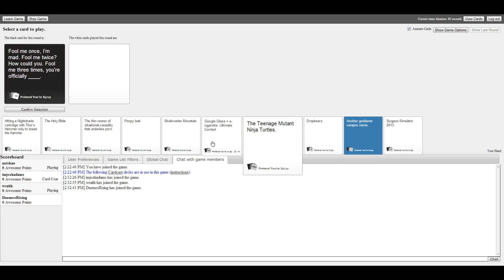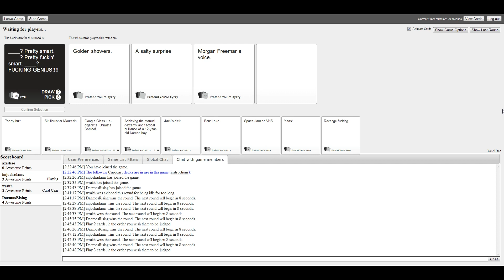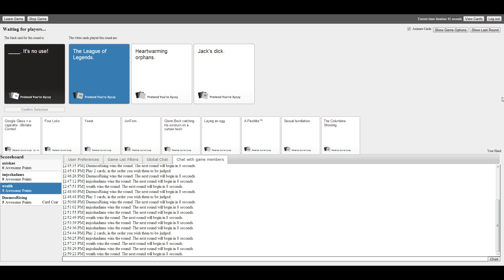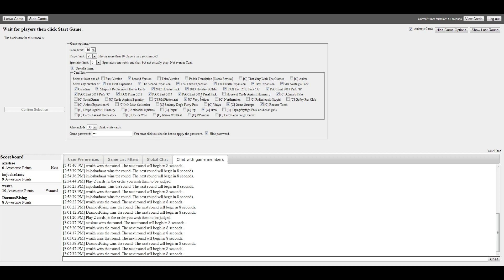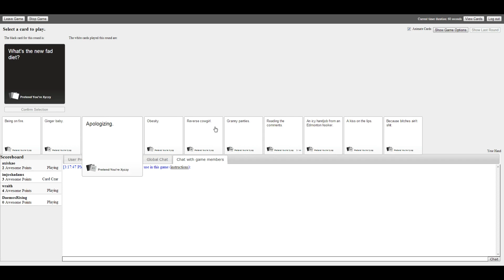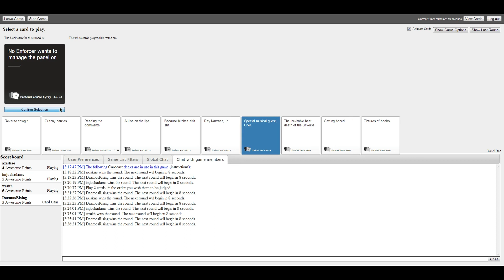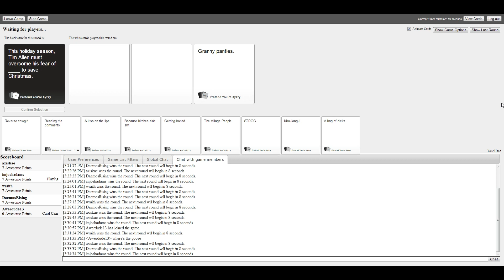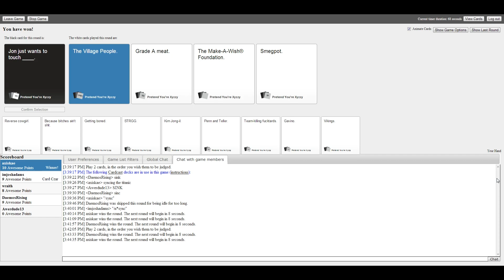RT 535 Game Night- Cards Against Humanity Round #34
Playing Cards Against Humanity with the Infamous 535.